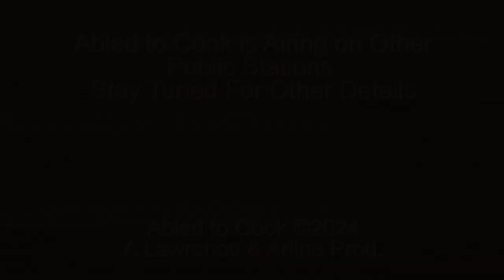Abled to Cook: Thanksgiving History of TV Dinner Part 2